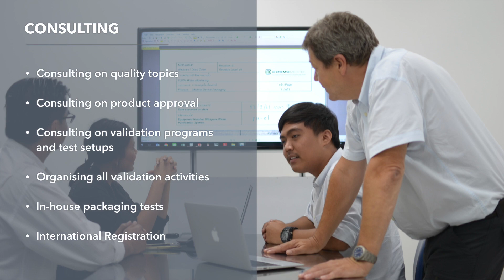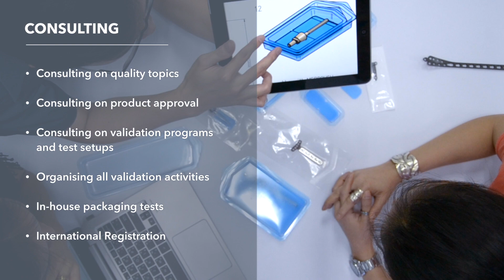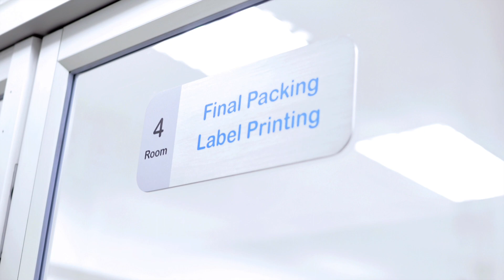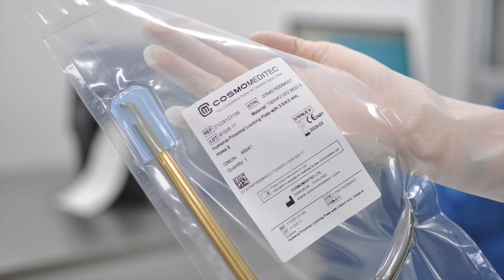Cosmo Meditec Movie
Sterile and Non-Sterile Packaging of Medical  Devices and Warehousing on Highest level.